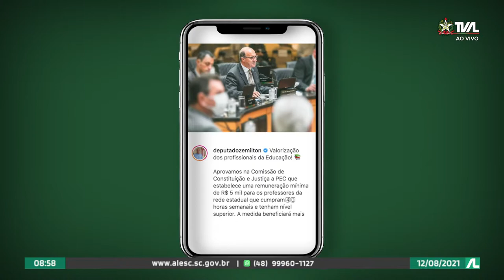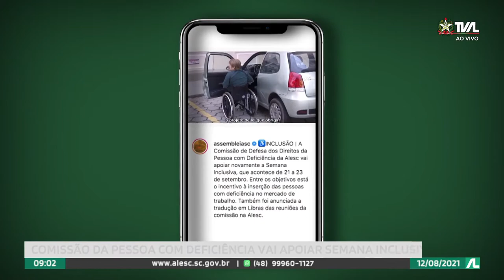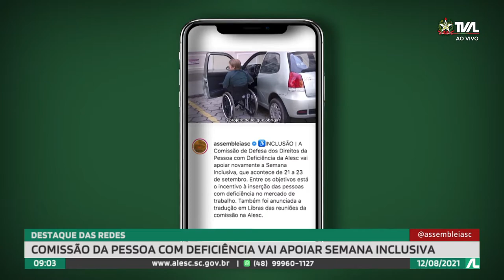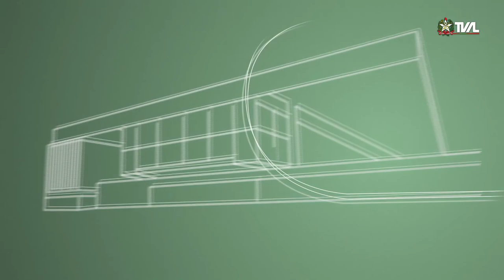Programa Conecta - 12/08/21